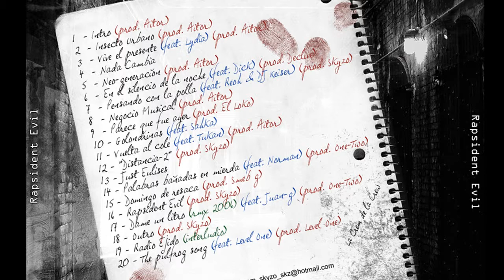► 08 - Aitor y dj skyzo - Negocio musical ◄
PISTA NUMERO 8 DEL ÁLBUM RAPSIDENT EVIL 2006

ENCUENTRA LA DISCOGRAFIA COMPLETA DE AITOR Y DE OTROS MC'S EN ESTE CANAL BAZZEL1000...

)=P

QUE TE ENVIE..